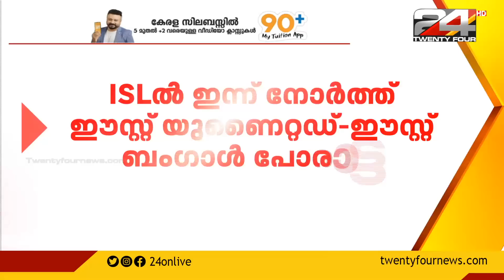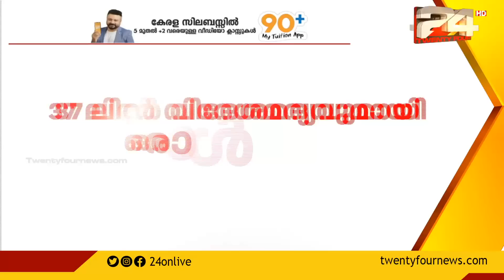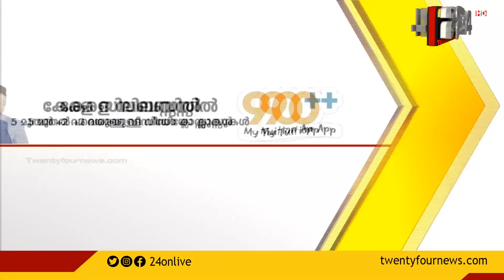100 NEWS | 100 Top News Of The Day |5 December 20200 |10 AM| 24 NEWS